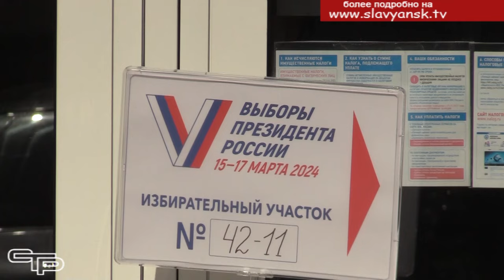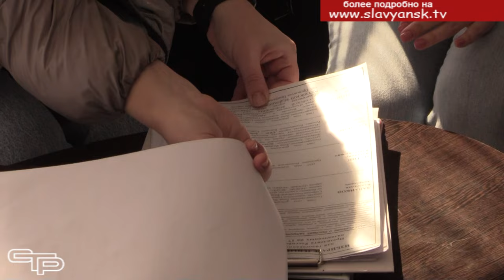Голосование вне помещения